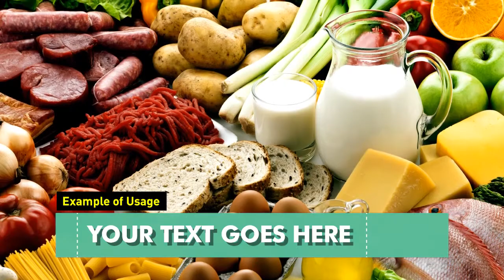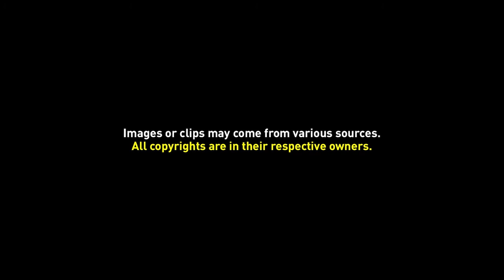Simple Lowerthird Template 03